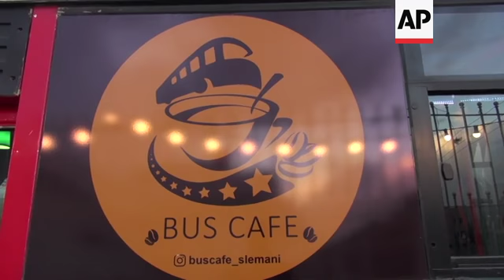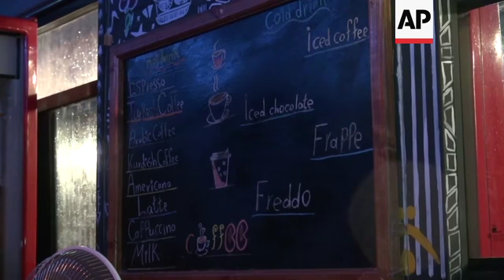Unemployed men turn bus into a cafe ++REPLAY++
(18 Jan 2019) IRAQ BUS CAFE
SOURCE: ASSOCIATED PRESS
RESTRICTIONS: AP CLIENTS ONLY
LENGTH: 2.43

Sulaymaniyah - 9 January 2019
1. Bus Cafe parked on the street
2. Bus cafe advertisement board
3. Wide of the Bus Cafe
4. Various of interior of Bus Cafe
5. Close of a cup of coffee on the table
6. Mid of customer
7. Mid of Bus Cafe
8. SOUNDBITE (Kurdish) Halwest Ali, owner of the bus cafe:
"Due to the lack of job opportunities and government jobs, we thought of creating a different project, a different project for young people. So, we started to build a cafe on a bus, and that's how we started off."
9. Cafe logo on bus door
10. Various of customers sitting and chatting in the cafe
11. Close of a cup of coffee
12. SOUNDBITE (Kurdish), Payam Rafiq, university student:
"We see this as a nice and unusual project. I come here with my colleagues because we've never had this before; a coffee shop inside a bus. The atmosphere here is nice and quiet, and we enjoy our time here."
13. Various of a waiter making coffee
14. Various of customers
15. Waiter serving coffee to a customer
 16. SOUNDBITE (Arabic) Nadim Mahmoud, tourist from Baghdad:
"Actually, today when I came into this bus cafe, I found it very unique and beautiful. It really takes you out of the daily routine of being in one place. Now we are in a mobile and beautiful place - on a bus. It is a very beautiful thing."
++DUSK SHOTS++
17. Mid of Bus Cafe
18. Menu board outside bus
19. Menu board inside the bus
20. People inside Bus Cafe seen through window
21. Wide of Bus Cafe
LEADIN
Two university graduates facing unemployment have set up a cafe on wheels in Sulaymaniyah.
The Bus Cafe stands out from the city's other coffee shops and has created five new jobs.
STORYLINE
It's a novel approach to a coffee break - a cafe in a colourful bus parked on a city street.
The Bus Cafe is the idea of two graduates who couldn't get work after leaving university.
Halwest Ali, the owner, explains the driving force behind the business.
The Bus Cafe has created jobs for five people who do the shopping and cleaning and serve the drinks.
It's stationed near a shopping mall in the city centre.
The cafe gets its electricity from the facilities at the mall's garage, and it parks up on a side road where there are no fees to pay.
Most of the customers are young university students, along with some tourists who are on holiday in the city.
Payam Rafiq, a university student says it's a good place to visit.
Sulaymaniyah is a governorate in northeast of Iraq, on the border with Iran. It has over two million population, the majority of them Kurds.
The city was affected by the economic crises that hit the region after the emergence of the Islamic State group in 2014.